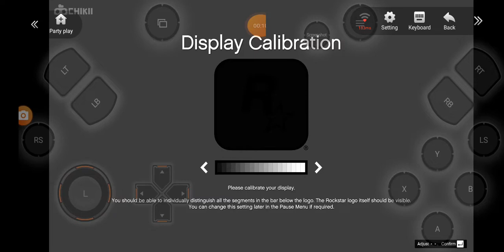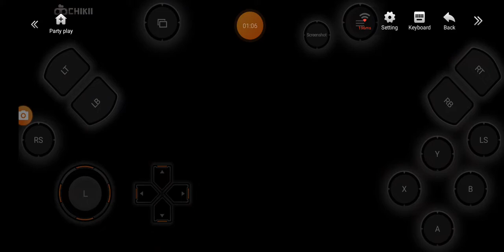jugando GTA 5 en mi móvil 😱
hoy vamos a jugar GTA 5 en android 😱si suena alucinante y epico y imposible pero gracias al famoso chikki podeis jugarlo